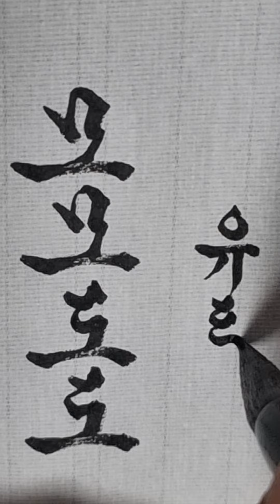오야봉붓글씨 tv 에서는 구독자님이 경영하는 사업체상호를 댓글로 남겨 주시면 붓글씨로 적어 업로드 해 드립니다